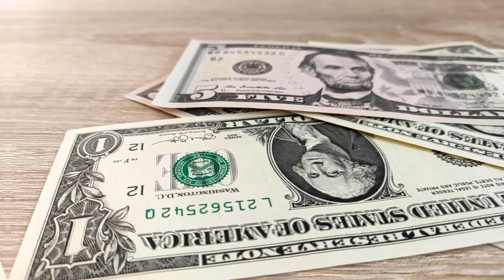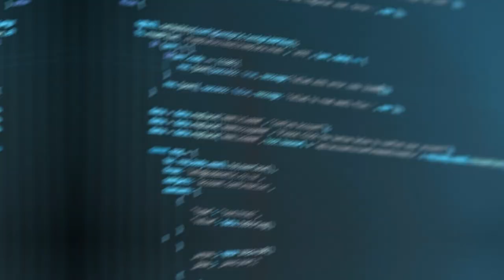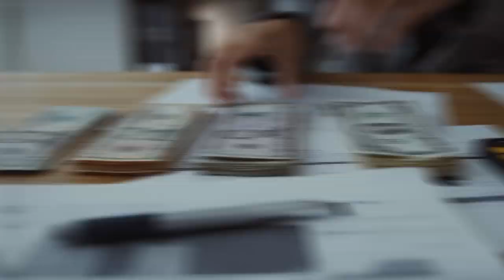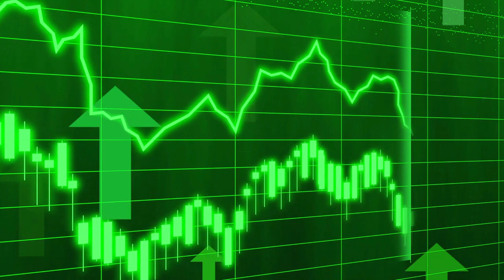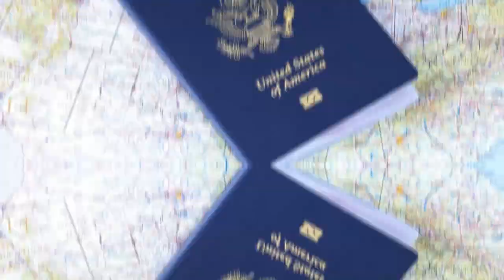एलन मस्क के पास क्यों ३ पासपोर्ट है ? Amazing facts about Elon Musk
एलन मास्क के पास क्यों ३ पासपोर्ट है ? Amazing facts about Elon Musk
Elon Musk is the CEO of SpaceX , Tesla and many more companies. He is one of the richest person in the world.

credit-
Images and videos
Author-Antoaneta Tsocheva
Image by Kevin Phillips from Pixabay
Video by mohamed Hassan from Pixabay
Video by Rick Coyle from Pixabay
Video by Andy Faeth from Pixabay
Author-K. Scott Piel
Video by RODNAE Productions from Pexels
Author-rulenumberone2
Video by Ammad from Pexels
Image by Tumisu from Pixabay
Author-Daniel Oberhaus
Video by Kevin Alexander Escauriza from Pexels
Video by Lukasz Radziejewski from Pexels
Video by Rob Cot from Pexels
Video by Tima Miroshnichenko from Pexels
                                         # find me on the web #

GAIN NEWS